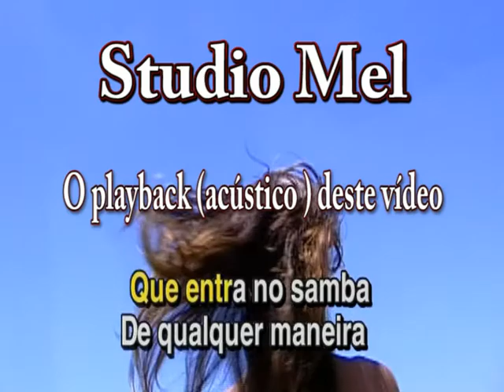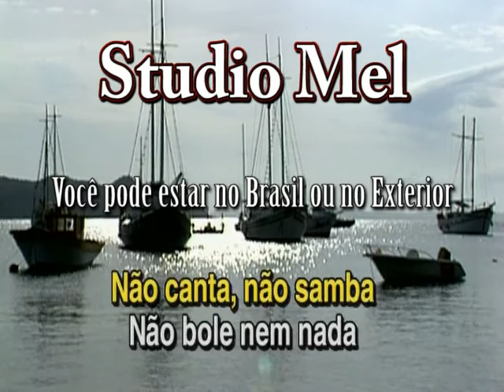C0405 - Falsa Baiana - João Gilberto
Se você quiser adquirir nossos vídeos ou playbacks para cantar telefone para Tel Cel (oi) ou escrava para nós email ou ACESSE para comprar online os playbacks.

Bairro - Tijuca.
Cidade Rio de Janeiro
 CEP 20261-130